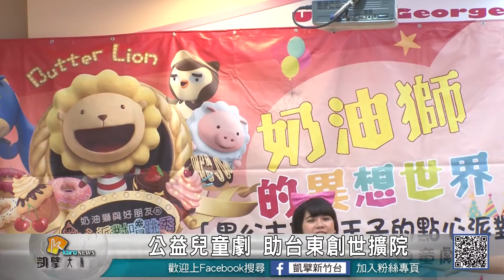20180308N 公益兒童劇 助台東創世擴院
為募集台東植物人安養院擴院以及雙軌服務經費，創世新竹分院將在4/14號(六)辦理2018公益兒童劇「奶油獅的異想世界-黑公主與白王子的點心派對」。演出地點
在新竹尼尼生活館禮堂演出，共兩個梯次，分別是上午11點和下午2點，每張票券450元，購票請洽年代售票系統、7-11 ibon、全家便利商店 FamiPort購票，一起支持台東植物人安養院擴院計畫。